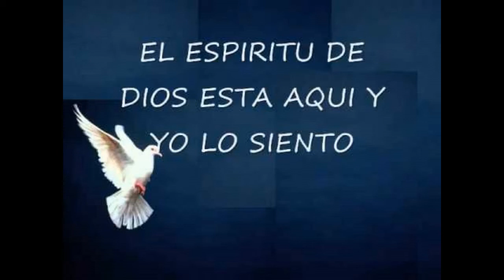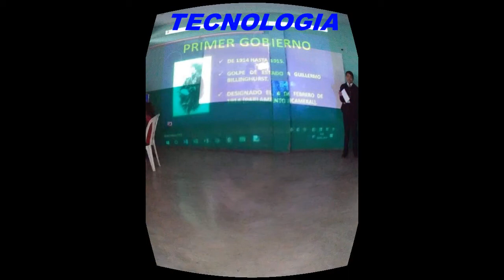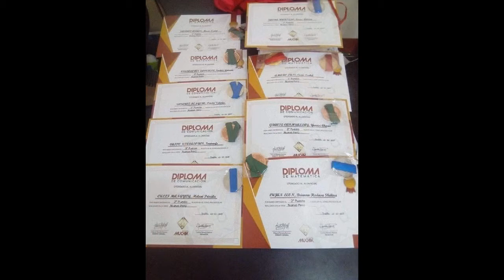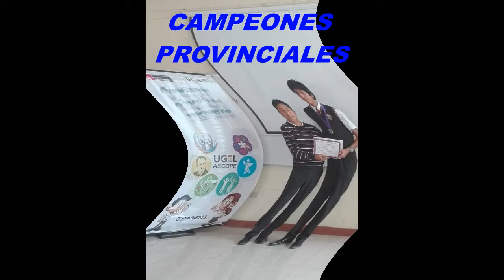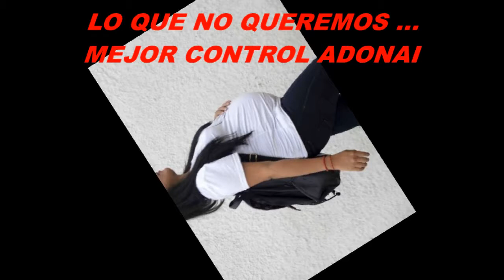I E P ADONAI DE CHICAMA..2020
AMOR POR EL PROJIMO..